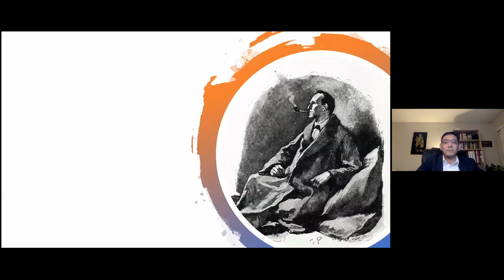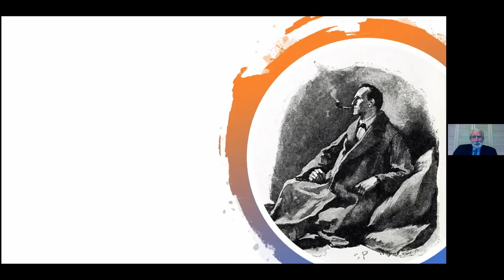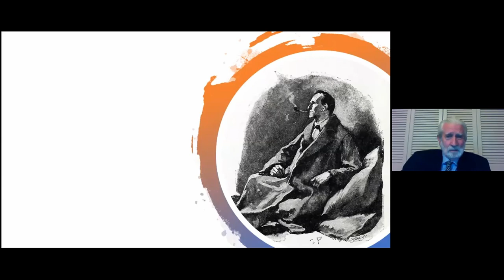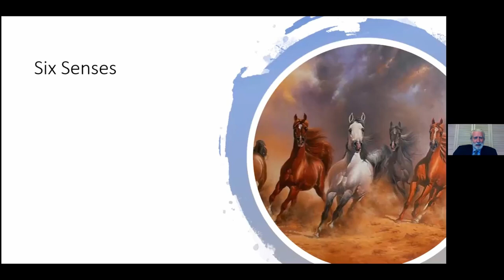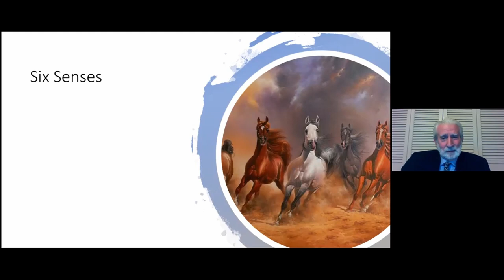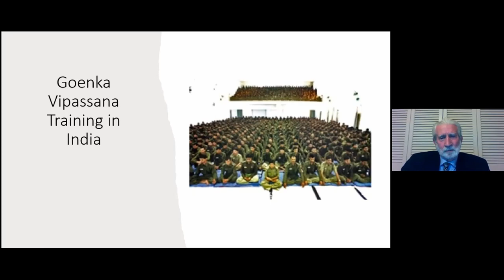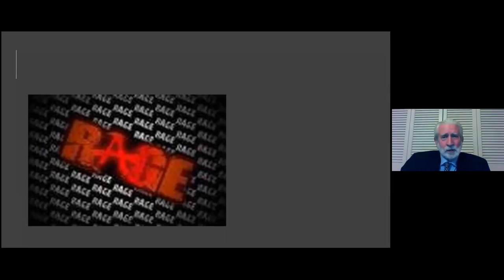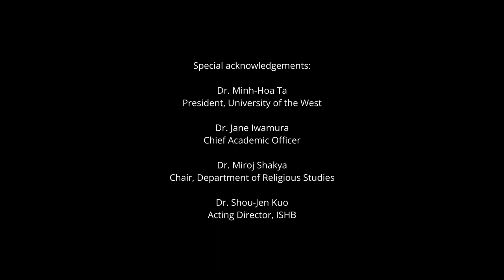Dr. Lewis Lancaster - Concentration: Strength of Keeping Focus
Part of his "Buddhism as a Lived Experience" lecture series, Dr. Lewis Lancaster offers a poignant talk on the topic of concentration. This lecture took place on March 16, 2021 and was organized by the University of the West Department of Religious Studies and Religious Graduate Council, and sponsored by the Institute for the Study of Humanistic Buddhism.